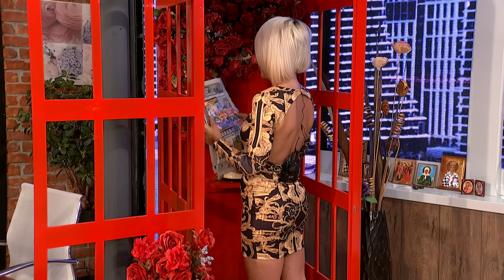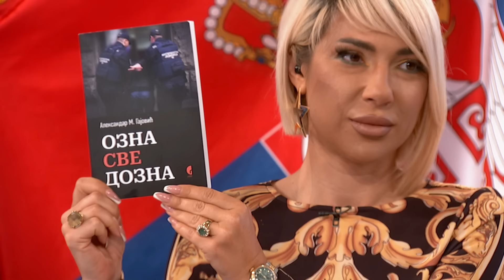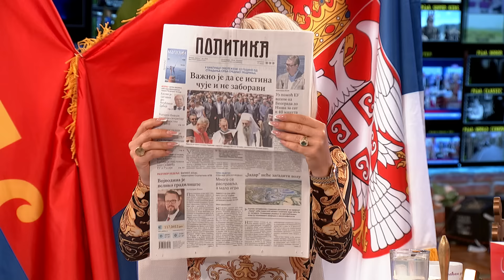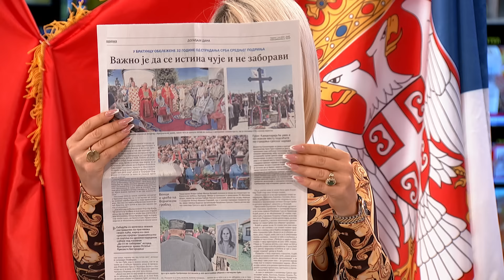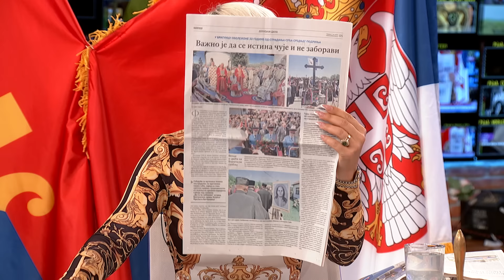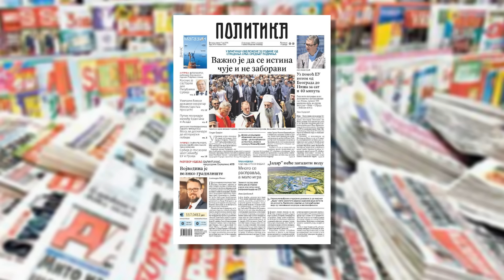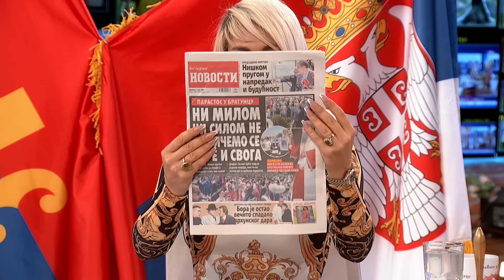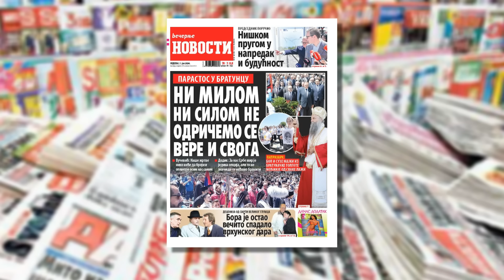Novo jutro-Jovana-Andrija Jorgić,Aleksandar Gajović,Slavko Ivković-07.07.2024.-1.deo